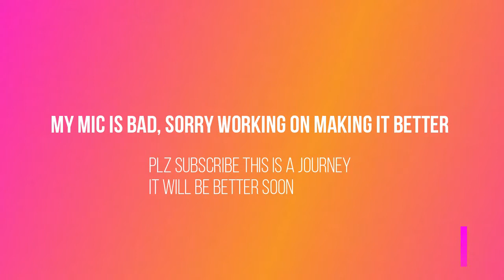Following a random girl into the nether l Bastion